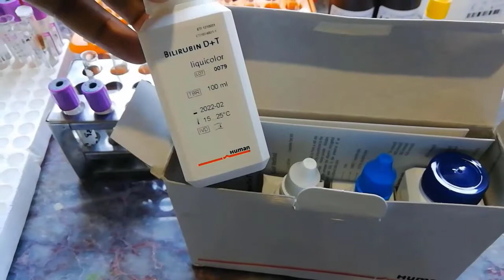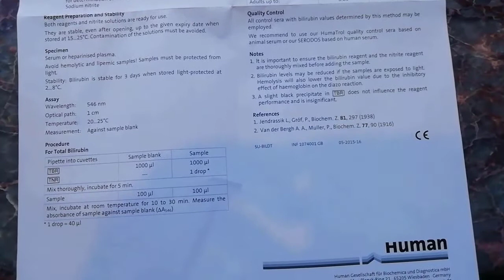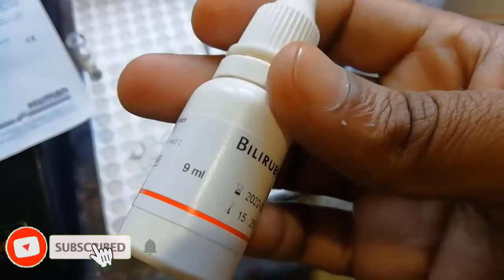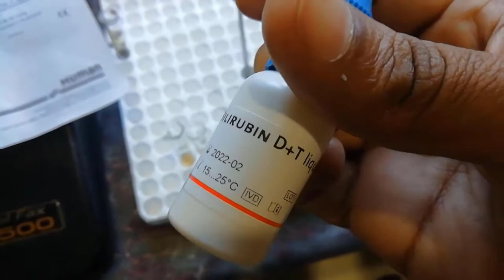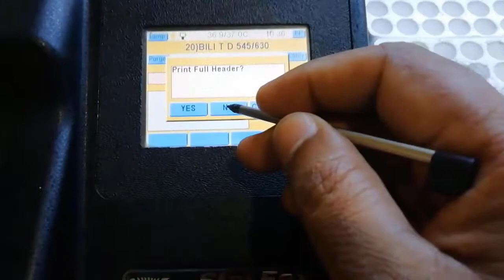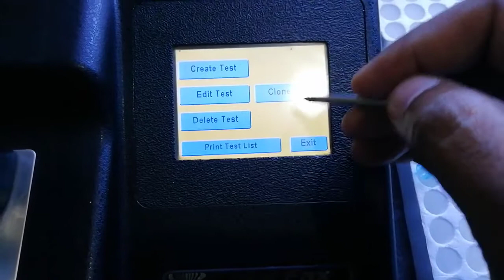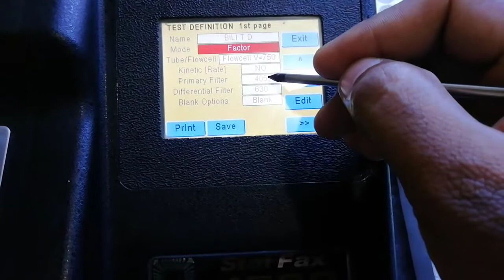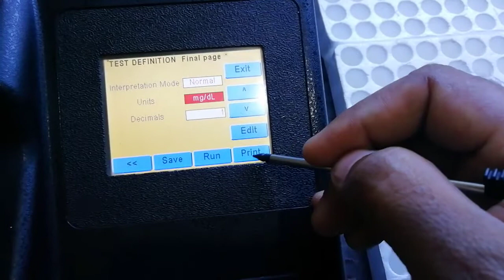BILIRUBIN TOTAL & DIRECT // DETERMINATION OF BILIRUBIN TOTAL + DIRECT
Reagent:
For Total Bilirubin:

1. 100 ML Total Bilirubin Reagent (TBR) White Cap
2. 09 ML T-Nitrate Reagent (TNR) White Cap
For Direct Bilirubin:

1. 100 ml Direct Bilirubin Reagent (DNR) Blue Cap
2. 09 ML D-Nitrate Reagent (DNR) Blue Cap